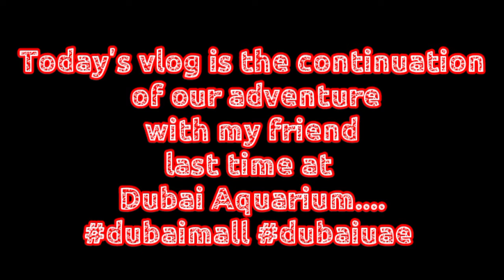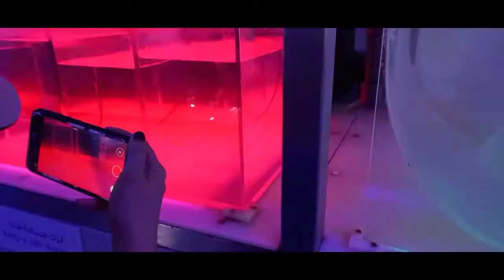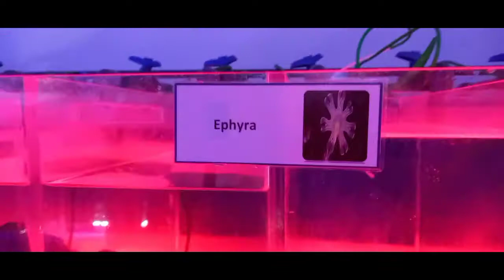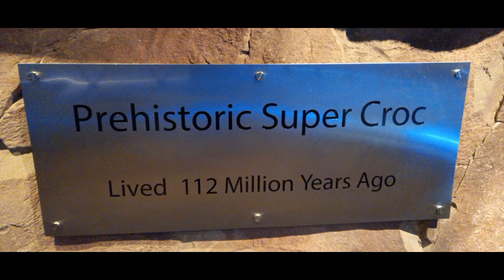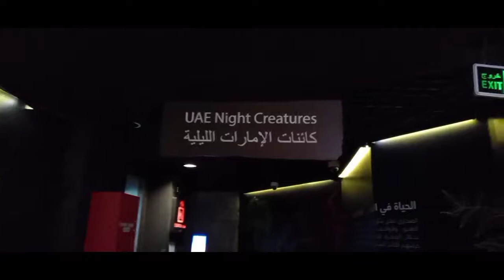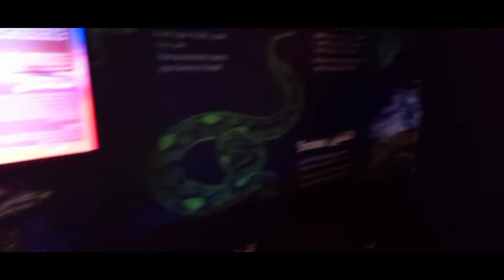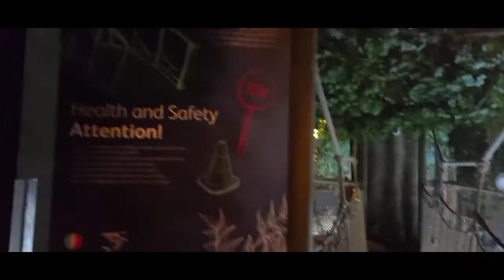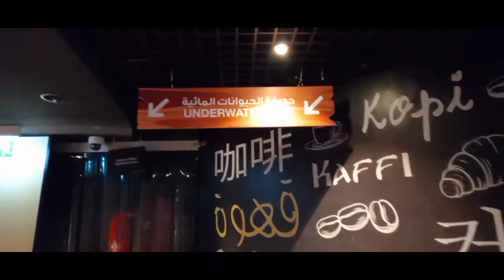What's more inside Dubai Aquarium?||Exploring Dubai Aquarium Part 3||Abey Toroba Lakwatsero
I hope you will enjoy watching guys...